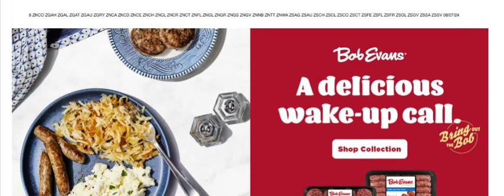FOOD LION AD SNEAK PEEK FOR 08/07 TO 08/13 | Food Lion Shop With me AND Browse With ME. Top Savings